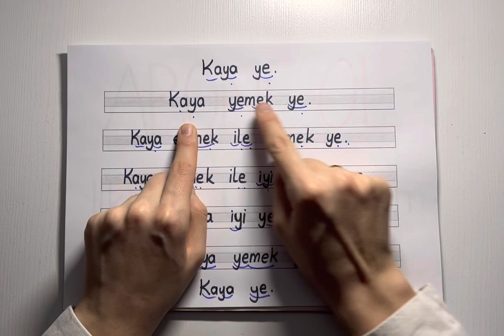OMUTÜY 1.Grup Sesler | Akıcı ve Hızlı Okuma Çalışması | 1.Sınıf Türkçe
Herkese Merhaba Değerli Veliler ve Sevgili Öğrencilerim,